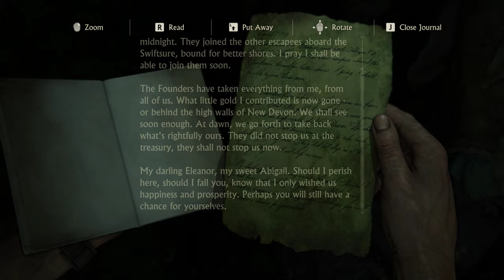Uncharted 4: A Thief's End Walkthrough Chapter 17 For Better Or Worse